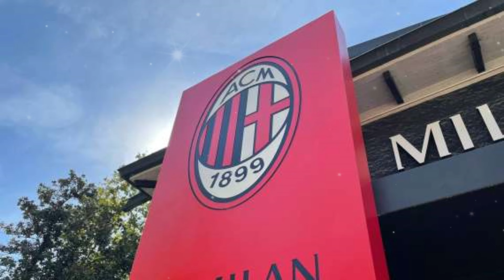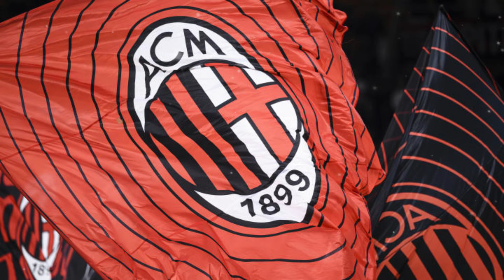GUAI PER IL MILAN! INDAGINE GUARDIA DI FINANZA! ECCO COSA SUCCEDE! Ultime notizie calcio Milan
Una notizia grave e scioccante arriva da Milanello, che coinvolge l'AD Furlani e il club rossonero! Guarda tutto il video, e scopri assieme a noi perchè il Milan sia nei guai!